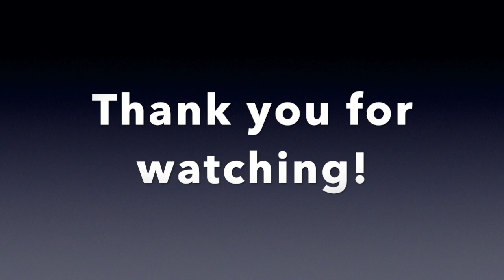2010 Max Brick & Peter Waterfield - Team Great Britain - Platform Diving -World Diving Cup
Max Brick & Peter Waterfield from the Great Britain Diving Team compete in the Mens Platform Diving competition finals at the 2010 World Diving Cup. The Synchro Team took 6th place overall in the finals as well as in the Preliminary round.

Video Credit: FINA

The purpose of this channel is to promote the sport of diving in the world! Often times diving is buried in a long swimming video and we reformat it to give the spotlight to diving.

We would LOVE to work with any Diving Club, High School, College, University or aquatic organization to promote the sport we love. Contact arrangements to post your diving video on our channel, giving you full credit of course, Link to your website etc...! We will take care of any formatting needed!